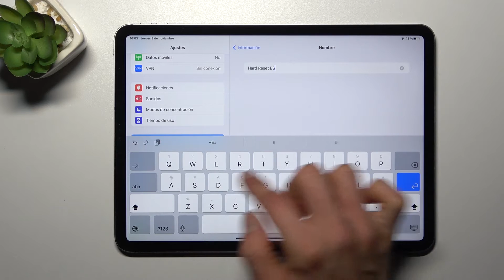Cómo cambiar el nombre del dispositivo en iPAD Pro 4ª generación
Gracias a nuestro video vas a descubrir cómo renombrar tu iPAD Pro 4ª generación. Sigue nuestro tutorial y descubre cómo cambiar el nombre en tu iPAD Pro 4ª generación.

¿Cómo cambiar el nombre del dispositivo en iPAD Pro 4ª generación? ¿Cómo configurar el nombre de iPAD Pro 4ª generación? ¿Cómo cambiar el nombre de mi iPAD Pro 4ª generación? ¿Cómo editar el nombre de mi iPAD Pro 4ª generación? ¿Cómo poner un nombre nuevo a iPAD Pro 4ª generación?